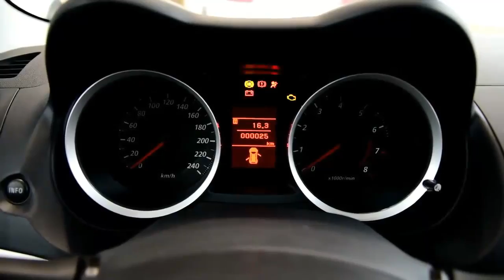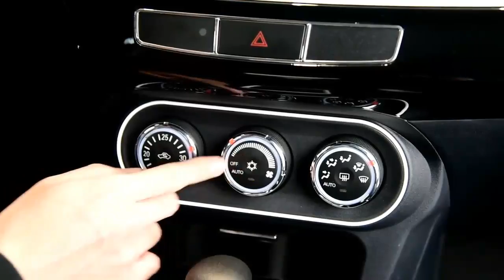Mitsubishi Lancer Evolution X 2016 1 8L CVT Walkaround Review